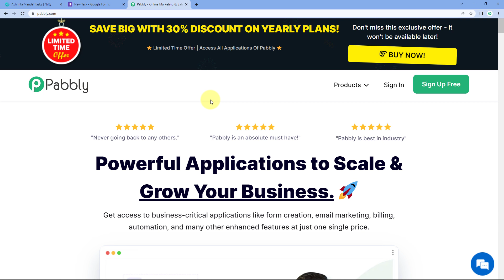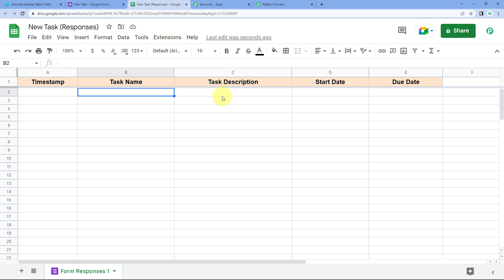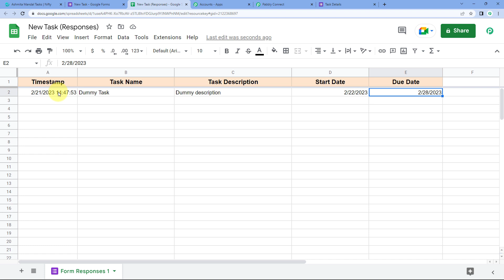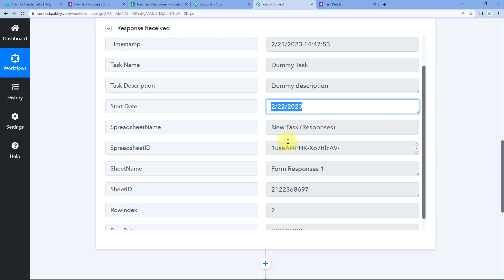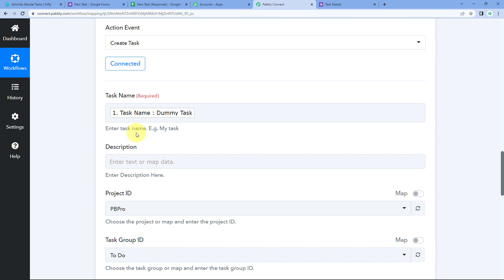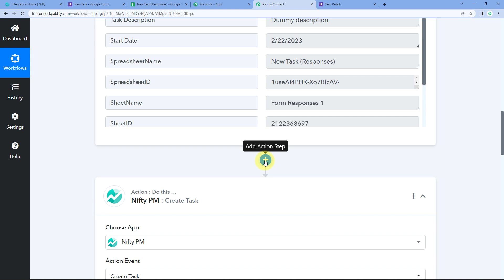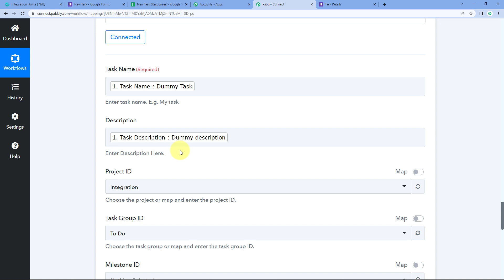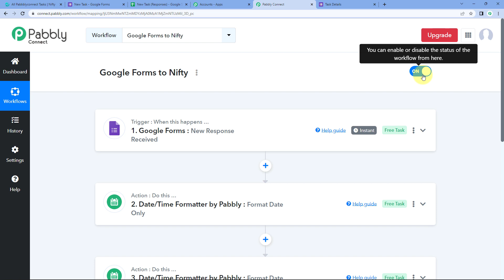How to Create Nifty Tasks from New Google Forms Responses - Google Forms Nifty Integration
Do you want to save time and quickly create tasks from responses to your Google Forms? In this video, learn how to use the Nifty integration with Google Forms to automate the task creation process. You'll find out how to set up the integration and see how it works with real examples. Plus, you'll get tips on how to take full advantage of the integration to make sure you get the most out of it. With this integration, you'll be able to save time and effortlessly create tasks from new Google Forms responses.